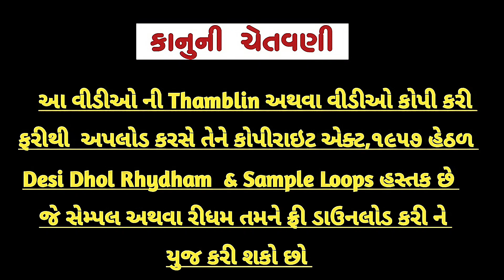દશામાં મારું સપનું પુરું કરસે DJ Remix || Special Dashama New 2022 Desi Dhol Remix